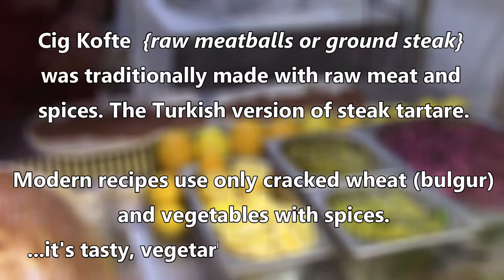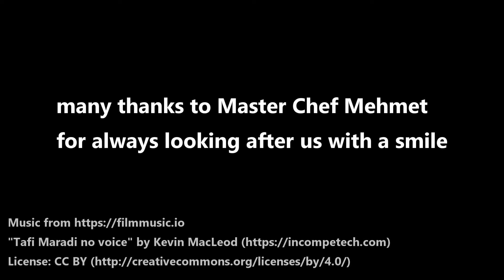plant based Turkish Raw Meat rolls - Çiğ Köfte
The name 'Çiğ Köfte' means 'raw meat patties' but actually has zero meat content in it's modern Turkish form.
The main ingredient is cracked wheat (burgul) and herbs with variations of onion, peppers, walnuts and chickpea.
Cig Kofte can be eaten in a roll or on its own with lettuce. Always delicious and tastes better when shared with friends.
Recognised as a specialty meat dish, it is now a vegetarian snack due to recent food hygiene laws banning raw meat dishes in Turkey (except at home and in specialty restaurants).
I much prefer the vegetarian version, sometimes twice a day.